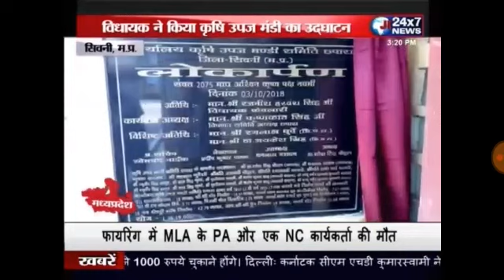केवलारी:-विधायक रजनीश सिंह ने कृषि उपज मंडी का किया उदघाटन@देखें पूरी खबर JK24X7 नेशनल न्यूज पर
जिला संवाददाता पवन पाठक की रिपोर्ट